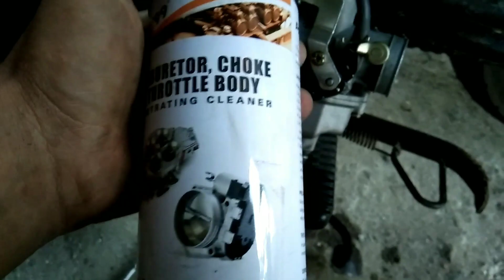CAFE RACER 152 - Lagitik problems ( Minor Tune-up ) Euro Keeyway .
NO HATE , SPREAD MOTOLEARN 🤘🏍️

I-Like naman Kung nagustuhan mo

For more basic informations sa pag maintinance
ng Baby motmot nila? Abang abang lang sa mga susunod ko pang mga videos 😉

Lagitik ba Ang motor mo ❓❓❓
Basic tips sa pag tune-up
Ng sarili mong unit ❗❗🏍️🛵